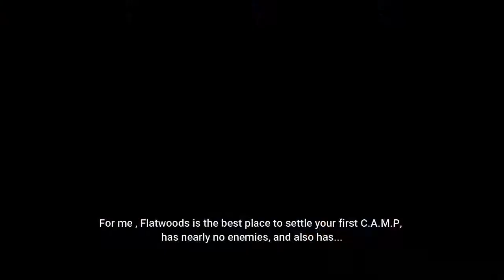BEST place to place your C.A.M.P | Tips for starters | PS4 | Fallout 76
This is my personal opinion for the best place to set your first C.A.M.P.
I do not show the exact locations of some of the thing I show to not spoil your exploration experience.
If you like the game you can get it